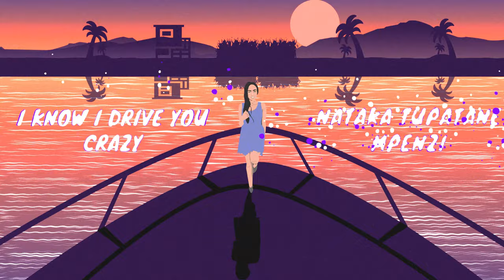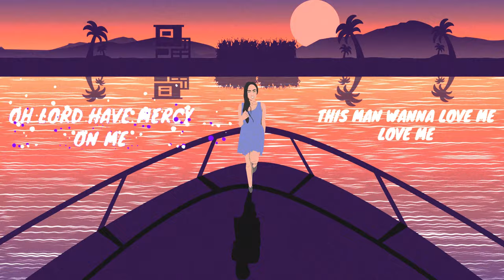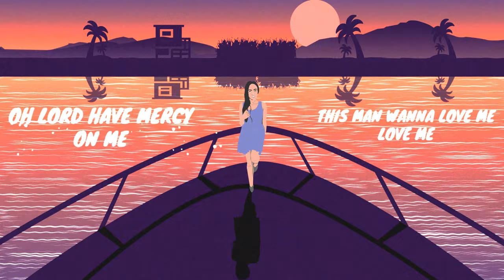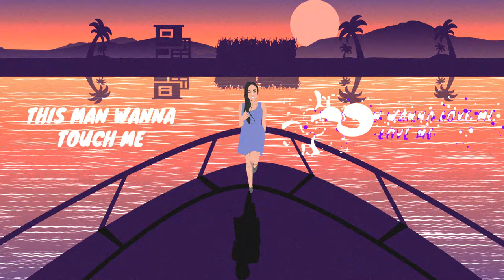SHANNON - Brown Eyes (Official 4k video)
Brown Eyes · Shannon

Main  Artist, Producer: SHANNON
Record Label and audio producer: Banembe Jerermie
visuals and animation : Akuya
Original  Author: shannon mueni
Composer: Shannon Mueni